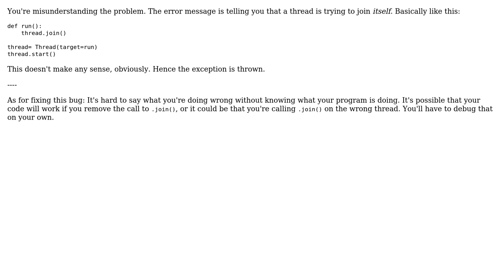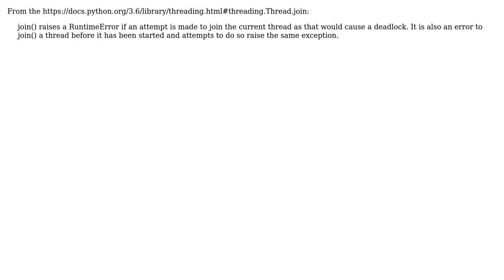Does a thread have to be created from and join back to the same thread? (2 Solutions!!)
Does a thread have to be created from and join back to the same thread?

With thanks & praise to God, and with thanks to the many people who have made this project possible! | Content (except music & images) licensed under CC BY-SA | Music | Images & others | With thanks to user noxdafox user GabeL user Aran-Fey and the Stack Exchange Network Trademarks are property of their respective owners. You are responsible for your own actions.